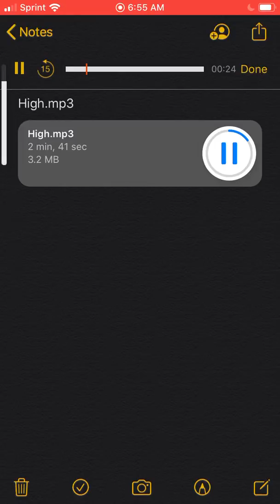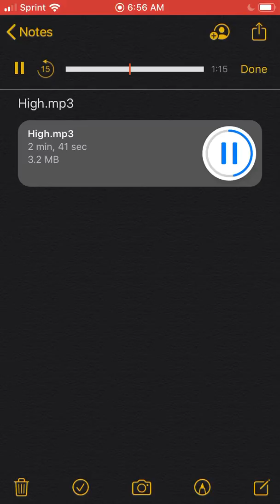SHLUCKY|RECORDS: Beat: High (CliPet)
Nashe if your nasty 💜